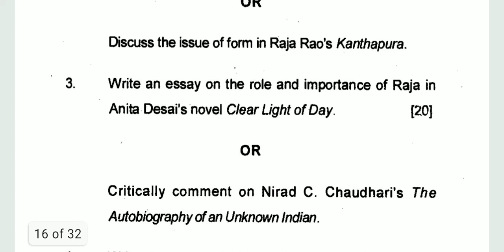IGNOU MEG-7 INDIAN ENGLISH LITERATURE, M.A ENGLISH, PREVIOUS YEAR QUESTION PAPER DECEMBER,2019